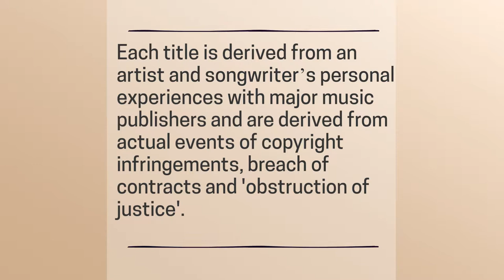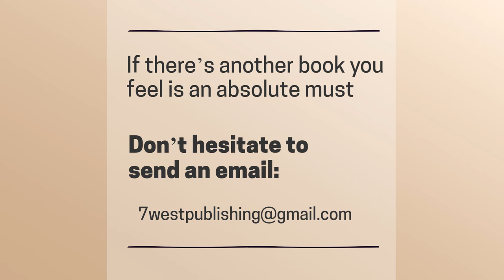5 Must-Read eBooks from SWP. LLC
This a description of each title offered by SWP. Each title is derived from an artist and songwriter’s personal experiences with major music publishers and are derived from actual events of copyright infringements, breach of contracts and 'obstruction of justice'. Seven West Productions has developed a program that will enable others to access our controversial publications. Our products and programs reflect the entire process and expose the atrocities from the start of a career in music, navigating the Gatekeepers, to the Contract and to the Battles with the Courts.

Although the unethical practices are not limited to any single industry, even after providing solid evidence of unethical business practices, secured copyrights in response to copyright infringements and contracts, the standard response was to attempt to discredit, induce suicide and to intimidate.

When you attempt to exercise your rights to seek justice through the courts, you face deliberate deprivation of rights, judicial misconduct and obstruction. The entire process facilitates betrayal, initiates competition among its writers/producers and battles for royalties. If you manage to survive, the aforementioned is followed by some subhuman offer consisting of less than slave wages, meant to minimize the damage and avoid true accountability.

These titles are presented through this artist/writer’s eyes while experiencing multiple tragedies and events. Emotionally charged, this title clearly expresses the pain and anger of being betrayed, sacrificed and scorned. Inside, are the actual documentation and files used to demonstrate some of the tactics used to steal artist lives, deny rights and enslave the artist. This title is compiled using personal journals, public records, contracts, copyrights and other documentation which demonstrates how it is allowed to continue.

It is through these titles that Lovelace has an opportunity to shed light on the tactics that are used to deprive rights, manipulate events which are used to facilitate public support. These publications provide detailed proof of corruption and collusion.

Learn how every resource and outlet is used in an effort to initiate hardship on those who insist on exercising their rights while discouraging their desire to seek resolution as if to say, 'Let it go!' 'We do this to everyone so there is no hope...'

Learn the entire process which demonstrates egregious intent to influence a sense of hopelessness. When the smell of violence was fresh and 'street justice' was being used inflict further damage, the initial response from professionals (both, legal and official) was, "(We) can't help you..."

These events cover thirty years of wilful, deliberate civil and criminal violations used to cover up atrocities.

SWP, LLC is a publishing/production company that is dedicated to educating our youth. Our purpose is to address, educate, coordinate, and provide aid and relief to eradicate the stealing of artist lives copyright infringements and breach of contracts on a local and global level regardless of their race, ethnicity, or religion on a local and global level. Our products are available to all organizations that were created for the purpose of helping to prepare and encourage the education and betterment of our youth and young adults. We offer learning tools; such as, articles, comics and publications for our youth who are aspiring to become artist, writers and producers.

Seven West Productions is currently looking for early-stage financing and I have put together an investor relations website that outlines the details. Please review the materials at your convenience through the or Full BIO

Best regards,

Tiwanda Lovelace
Seven West Productions

Best regards,